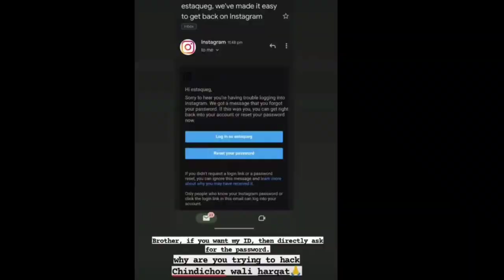Hack Eshtaq G Instagram Account 🤐 || Eshtaq Exposed aamir majid 😰